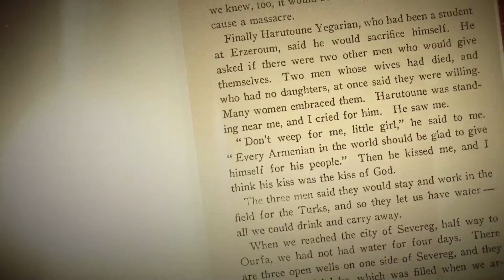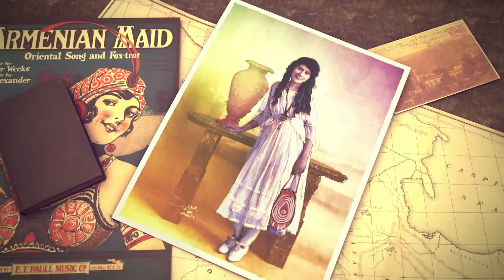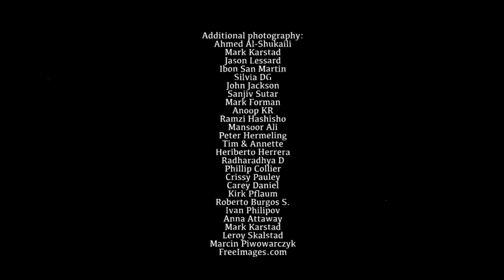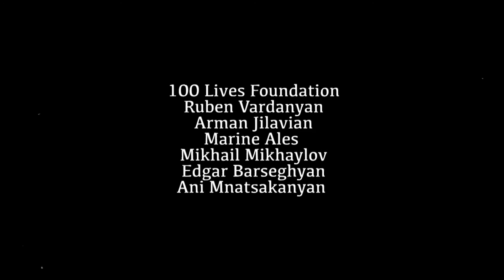Aurora, un film d'Eric Nazarian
La cérémonie inaugurale du Prix Aurora débuta par un film déchirant sur Aurora Mardiganian, dont le prix porte le nom. Ce film, combinaison puissante d'images fixes, de séquences d'archives datant d'un siècle, lorsque les autorités ottomanes perpétrèrent un génocide contre leurs sujets arméniens, de croquis et d'animations, présenta le récit poignant de la survie d'Aurora et de la quête qu'elle entreprit ensuite pour raconter au monde entier le calvaire de son peuple grâce au film Ravished Armenia. Réalisé par Eric Nazarian, ce film évoquait ces personnes qui prirent de grands risques pour en sauver d'autres d'une mort imminente, les abritant et protégeant réfugiés et survivants.